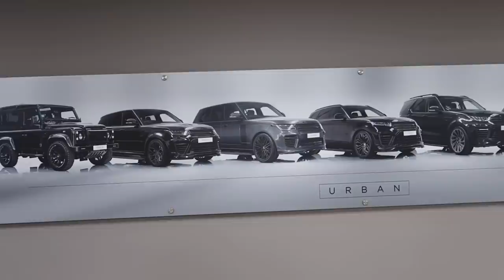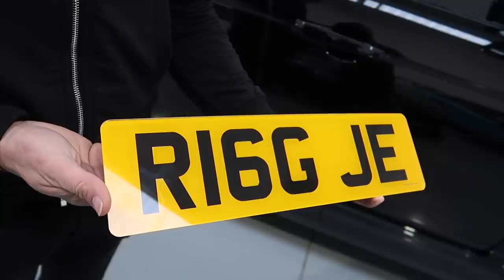COLLECTING MY BROTHERS DREAM NEW SUV!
Collecting my brothers dream new SUV! My twin brother @JE_LDNM, fellow co-founder of LDNMuscle.com collecting his new 4x4 at Urban Automotive!